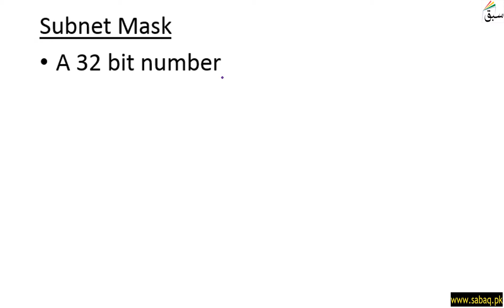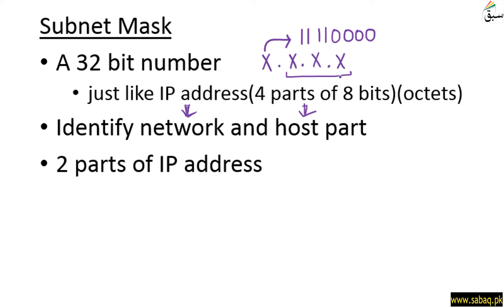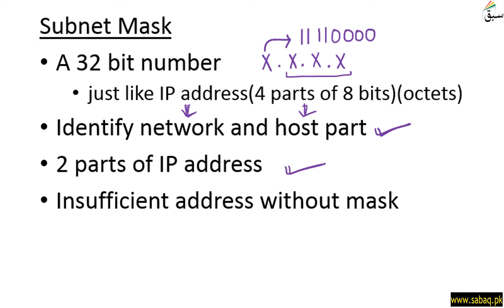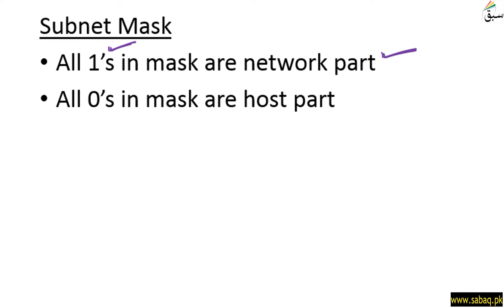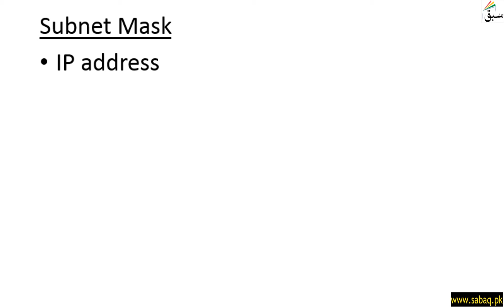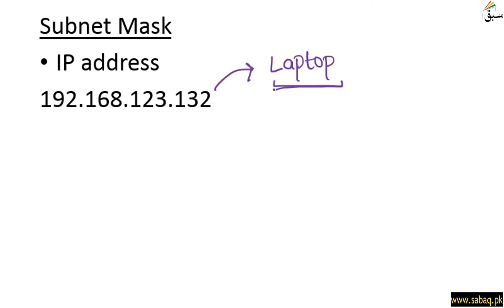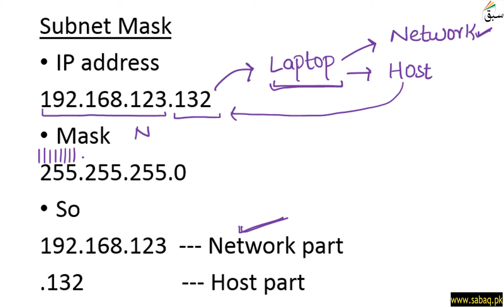Subnet Mask, Computer Science Lecture | Sabaq.pk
Subnet Mask And Its Role In Describing Network And Host
Part Of An Ip Address.
This video is about: Subnet Mask. Practice tests and free video lectures for Physics, Chemistry, Biology, Math’s, Computer Science, English & more subjects are also available at Sabaq.pk. So, subscribe to Sabaq.pk/Sabaq Foundation now and get high marks in your exams.

CLASSES WE COVER AT SABAQ.PK / SABAQ FOUNDATION:

1. KG
2. Class 1
3. Class 2
4. Class 3
5. Class 4
6. Class 5
7. Class 6
8. Class 7
9. Class 8
10. Class 9
11. Class 10
12. Class 11
13. Class 12
14. Class 13
15. Class 14
16. MCAT
17. ECAT
18. CSS

BOARDS WE COVER AT SABAQ.PK / SABAQ FOUNDATION:

1. FBISE
2. Sindh Board
3. KP Board
4. Balochistan Board
5. Cambridge

STUDY MATERIAL WE OFFER AT SABAQ.PK / SABAQ FOUNDATION:

1. Physics Lectures
2. Chemistry Lectures
3. Mathematics Lectures
4. Biology Lectures
5. English Lectures
6. General Science Lectures
7. Computer Science Lectures
8. General Math Lectures
9. Accounting Lectures
10. Statistics Lectures
11. Advance Accounting Lectures
12. Cost Accounting Lectures
13. Practice Tests
14. Physics Practical
15. Chemistry Practical